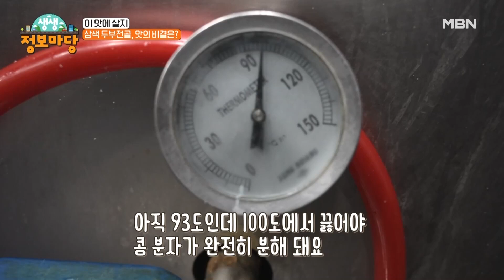삼색 두부전골, 맛의 비결은? MBN 240215 방송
MBN ‹생생 정보마당› 목요일 오전 9시 30분